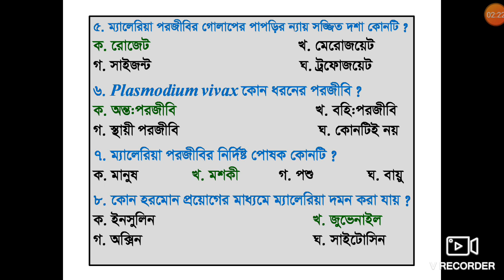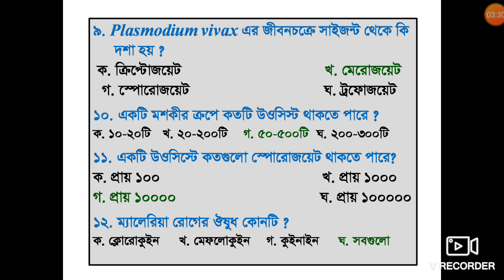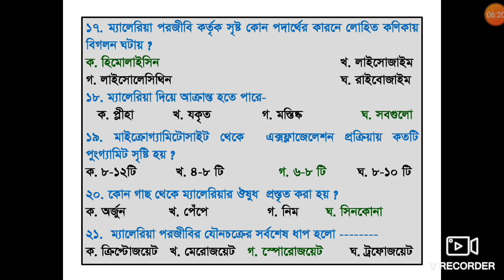উচ্চ মাধ্যমিক জীববিজ্ঞান ১ম পত্র (ম্যালেরিয়া পরজীবি MCQ Special)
ড. বকুল ভট্টাচার্য্য, সহকারি অধ্যাপক ,উদ্ভিদবিজ্ঞান বিভাগ
নোয়াখালী সরকারী কলেজ, নোয়াখালী